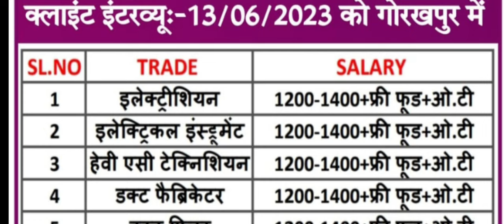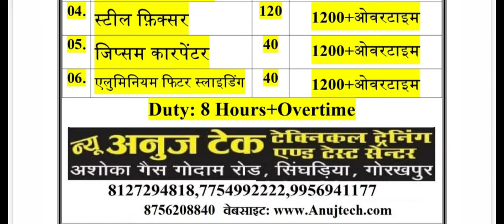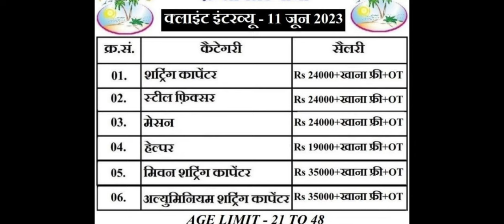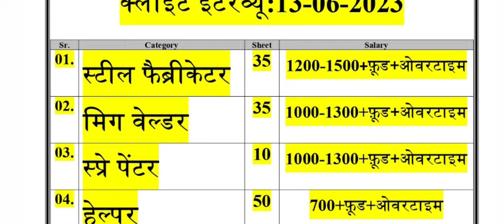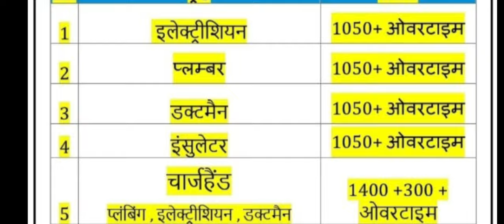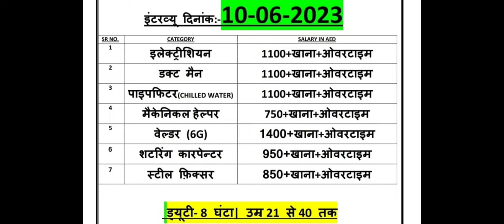urgent requirement for Ecc dubai. KNPC kuwait gulf job. gulf vacancy 2023